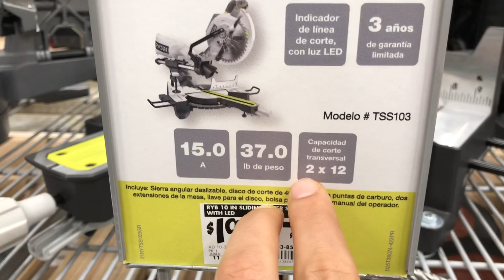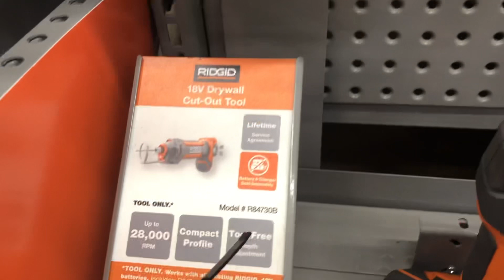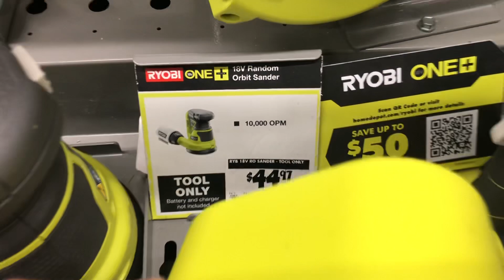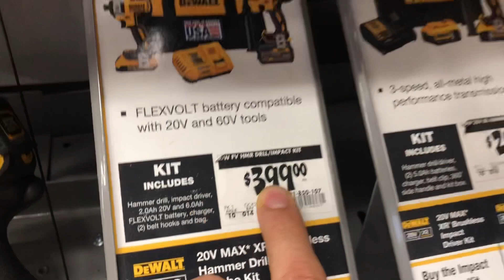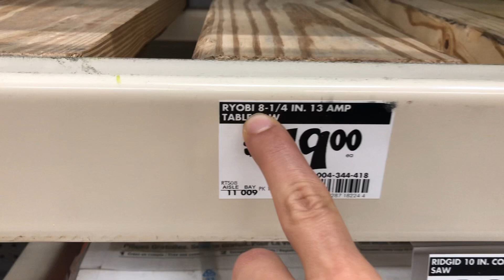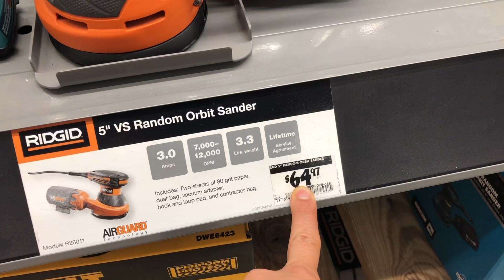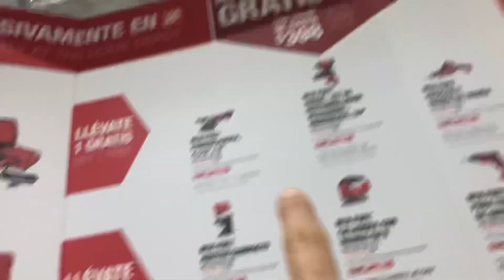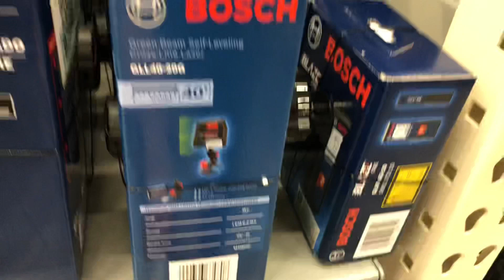Fui a HomeDepot a ver las herramientas necesarias para trabajar con PVC y algunas de Gypsum board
En este vídeo les muestro las herramientas necesarias para trabajar con P.v.c. y algunos precios de cada una y comparaciones con otras marcas de herramientas.